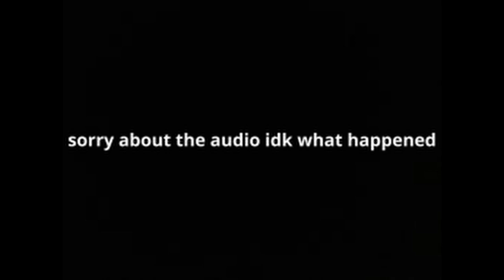teardown part 1 ep 6